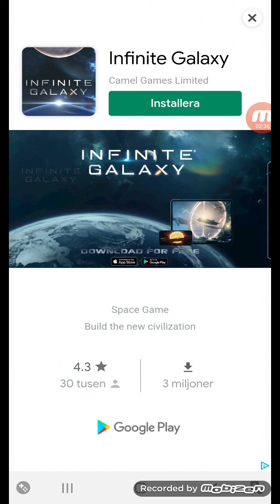Art of War #7 End to kings